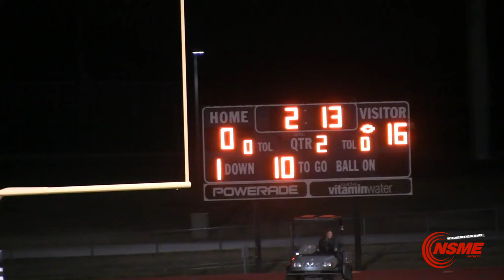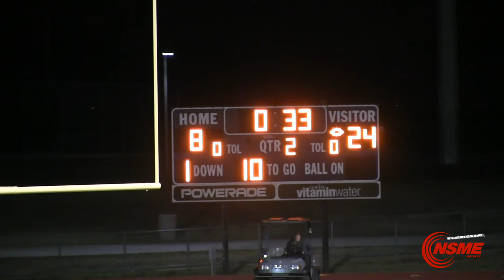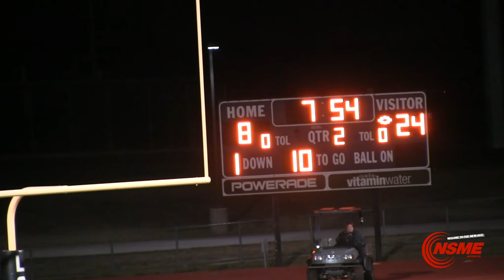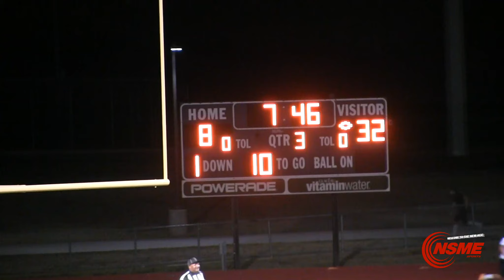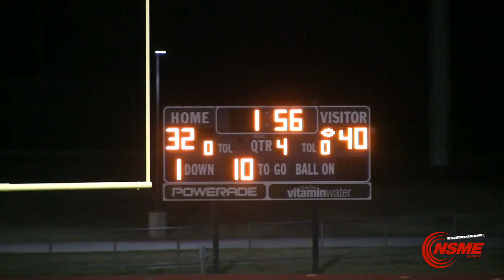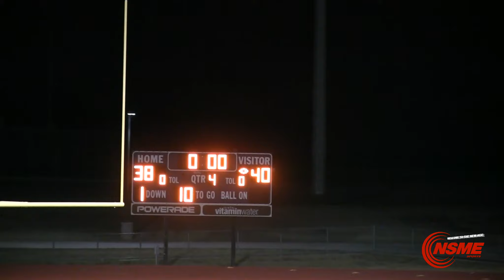2017 SCOGGINS MIDDLE SCHOOL VS GRIFFIN OCT 17TH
Scoggins Middle School 8th Grade A Team Vs Griffin at Lone Star

Filmed By NSME Sports Center